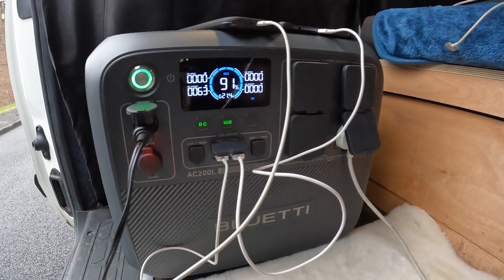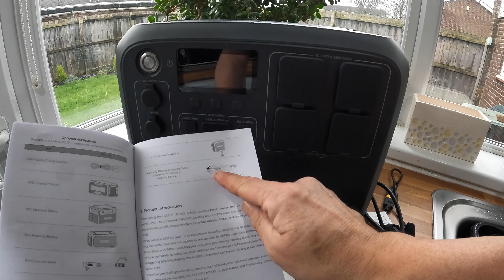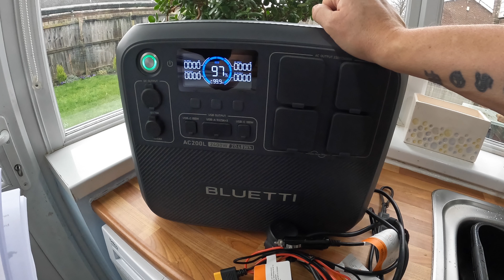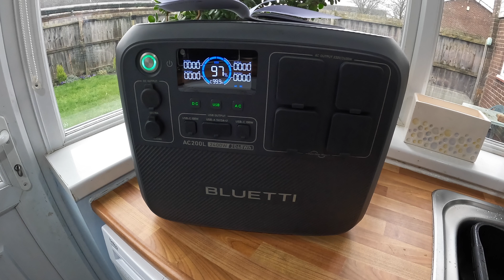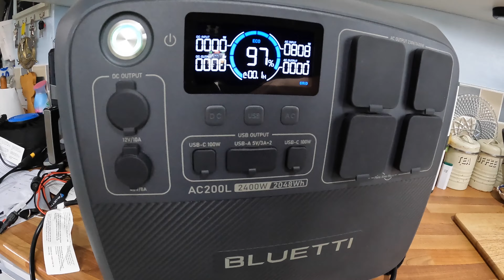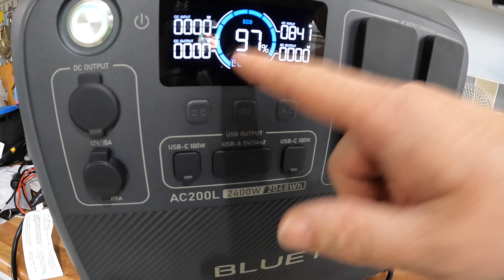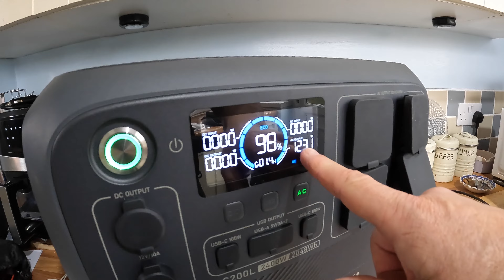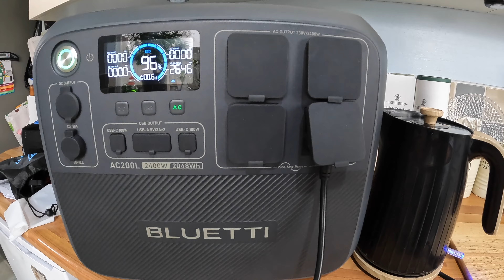BLUETTI AC200L | PERFECT VAN POWERBANK | OFFGRID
Unbelievable power from Bluetti
Power all your gadgets and electronics with this AC200L 2400w powerbank. Perfect for family tent camping. RV camping and campervans. No need for fixed leisure batteries just power this up and charge.
Discount on Amazon using the code
From 13th March.
I’ll be using this a lot in the coming months.

All the discounts are valid from 13th March to 3rd April.

The code of  ￡100 discount on the official site is ANDYAC200L.

Amazon code. 8RXZH5AD